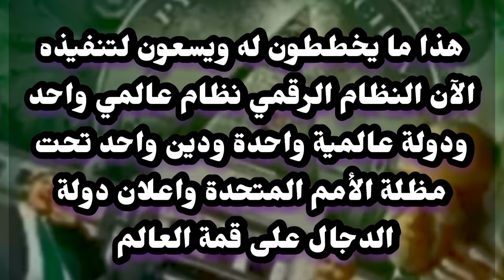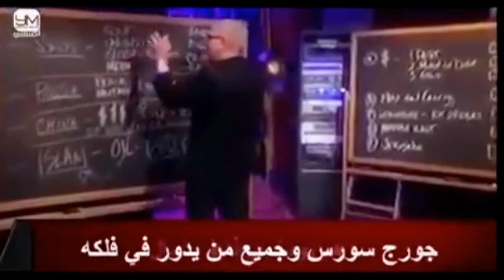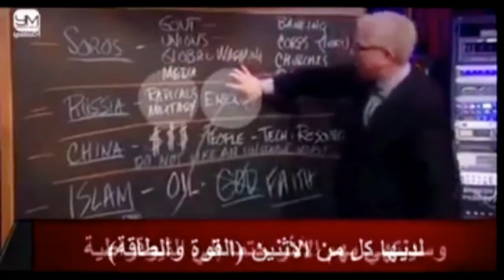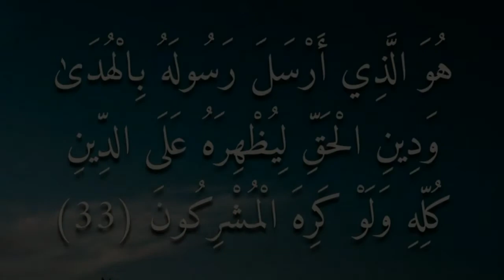النظام العالمي الجديد في سنة 2030